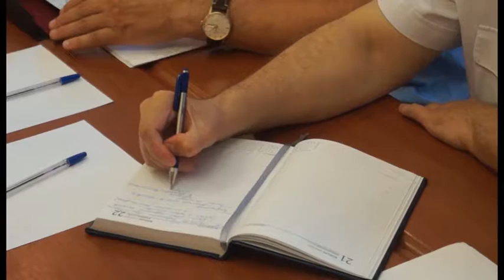Проблемы ОСАГО обсудили в городской администрации